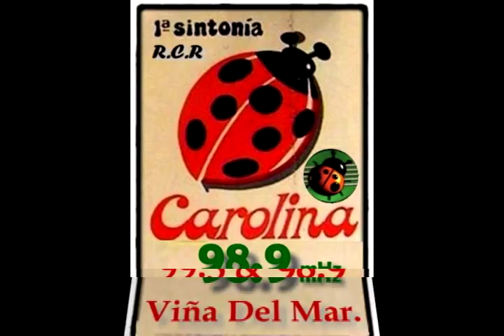CAROLINA DISCOTHEQUE 98 9 mHz 1988 Viña Del Mar por DjkCh.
CAROLINA DISCOTHEQUE.
Año  : Noviembre 1988.
Señal:  98 9 mHz Viña Del Mar.
Voces: Mauricio Reyes (cambio hora), Justus Livig (inicio
            Bailable), Dario Cruzat (Marca Bailable)(Q.E.P.D).
Radio Control: Marcelo Cid (Pichòn), El mentor de DjKCh.
Equipo RRc.
Editado: por DjKCh,( Edicion Track)
Material: Captado en You Toube (otros), extraido todo original.